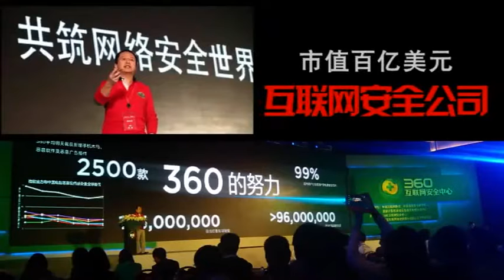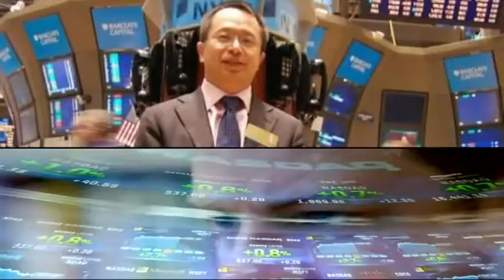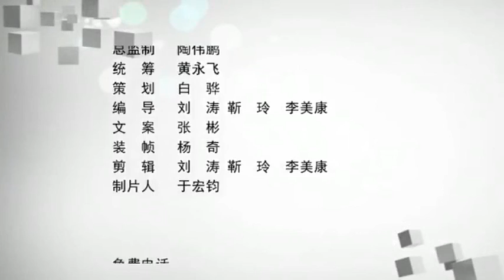周鸿祎：我的产品观二